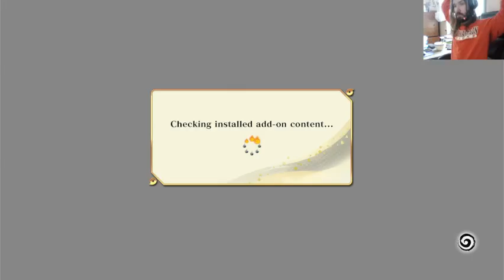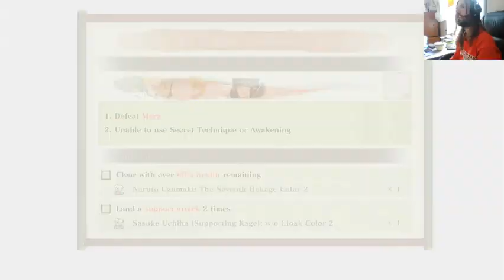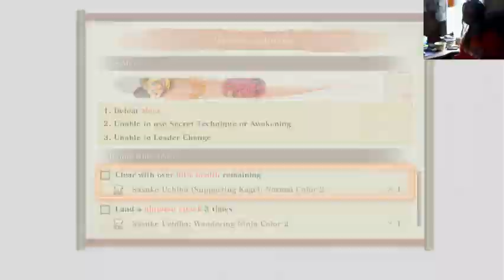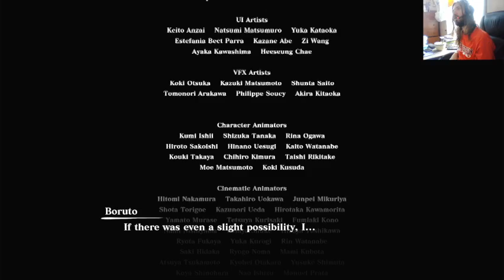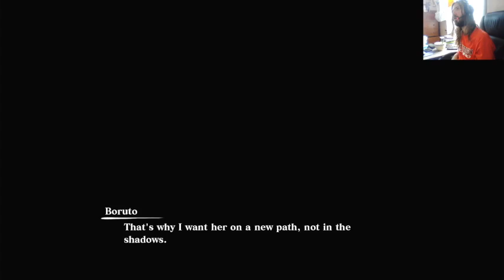naruto storm connections part6